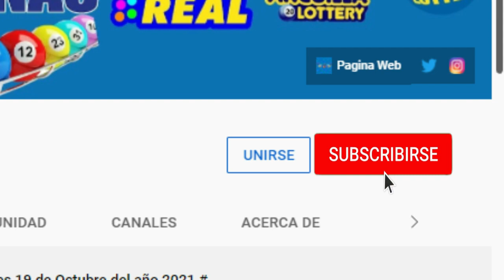Lotería New York Noche Resultados de hoy 25 de Mayo del 2022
El sorteo se realiza a las 12:30 pm. New York Noche es un sorteo americano que se vende en distintas bancas de loterías del país. Estos son sorteados en Estados Unidos y los pagos se realizan en la República Dominicana, estos son basados en la forma de pago de las loterías dominicanas.

Métodos de pagos del New York Tarde:
- Premio mayor: Ofrece 60 pesos por cada peso apostado.
- Segundo premio: 8 pesos por cada peso.
- Tercer premio: 4 pesos.

Forma de pago del New York Tarde, por cada peso apostado ofrece:
- RD$1,000 pesos: Si aciertas en primera y segunda
- RD$1,000 pesos: En primera y tercera.
- RD$100 pesos: Si pegas en segunda y tercera.